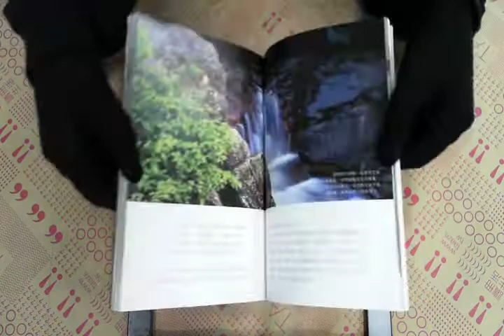TAAZE｜釣台的春晝 二手書書況 9864170392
TAAZE｜讀冊生活網路書店「釣台的春晝」，找二手書請至